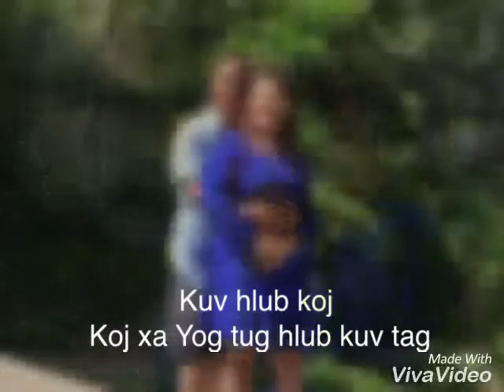Kuv tug nam Tsev Yog kuv lub Pov Haum